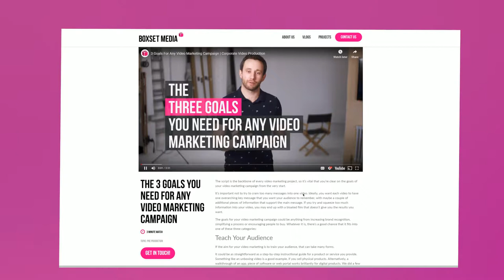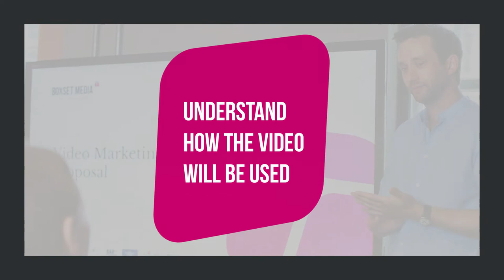How to Start Your First Video Marketing Campaign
Video marketing shouldn't be a headache!

Diving into video marketing can feel like stepping into a maze, especially if you're new to the game. Setting up your campaign's strategy is critical, but what comes next? From battling a flood of opinions on key messages to managing budgets that seem to have a life of their own, the challenges can pile up fast. Plus, figuring out the optimal way to use and distribute your video can quickly become a nightmare without a clear roadmap.

In this video, we're lifting the fog on starting a successful video marketing campaign, offering you three essential tips that will turn confusion into clarity. Learn how to hone in on your key messages without overwhelming your audience, secure the budget you need without the stress, and nail your video's distribution to ensure it reaches and resonates with your intended audience. Armed with these strategies, you'll be ready to launch a video marketing campaign that not only meets but exceeds your goals. Ready to transform your approach to video marketing? Let's dive in!